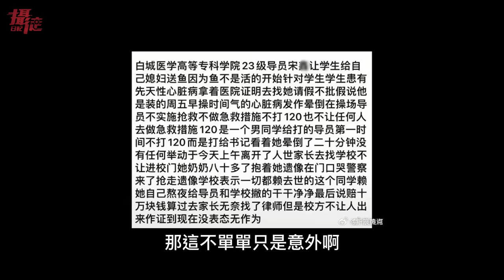吉林白城案轟動中國！校方冷眼看學生倒地不救，當局沒收大量電動車，小粉紅哭嗆：想當台灣人去台灣送外賣